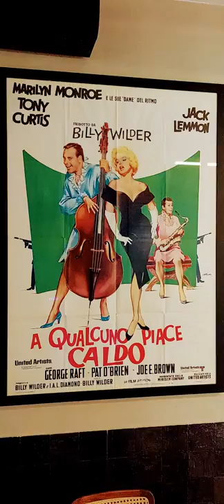"В джазе только девушки" Мэрилин Монро. Плакат оригинал. Кинотеатр "Художественный"!